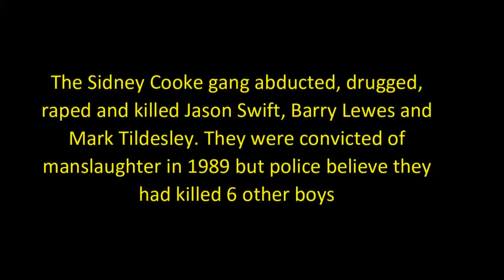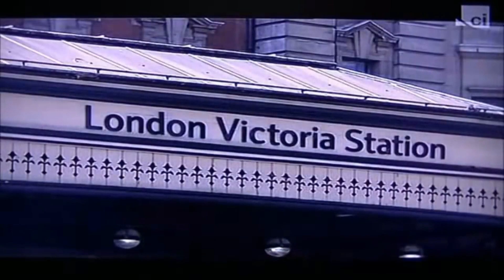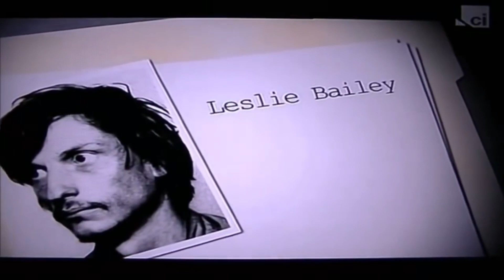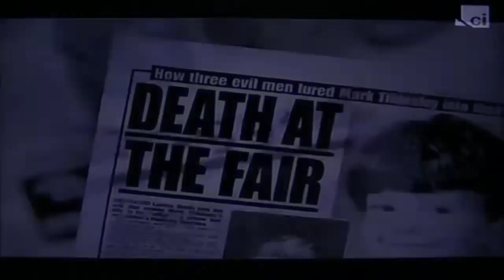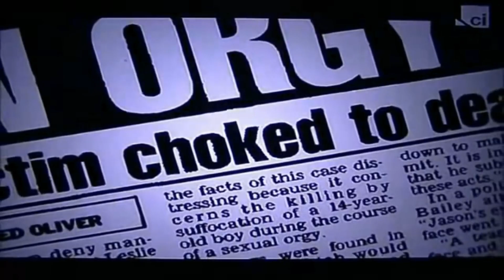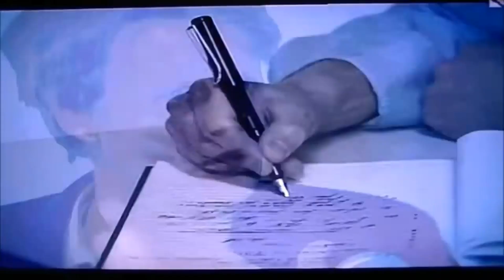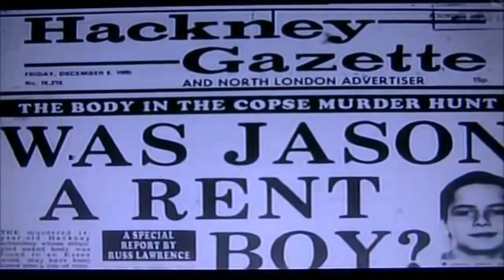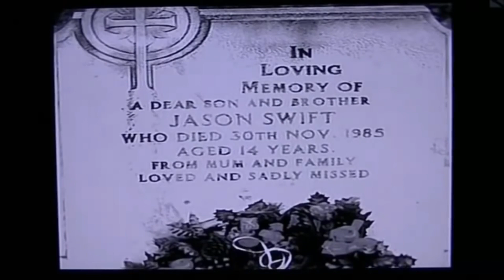The London Wolfpack 1985 Paedophile Killers Documentary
The London Wolfpack Paedophile Killers ring Leader Sidney Cooke blamed his criminal behaviour, paedophilia and murders on the fact that he was sexually abused himself as a child, well...
Sidney Cooke (also known as Hissing Sid), (born 18 April 1927) is a British convicted pedophile serving two life sentences for a string of rapes and murders against young boys. Along with three accomplices, Cooke was imprisoned in 1989 for the manslaughter of Jason Swift in 1985. Jason was a fourteen year old boy, one of many the four men had brutalized, sexually tortured, and prostituted over a number of years.
Cooke was sentenced to 19 years in prison, but was paroled in 1998 after convincing an appeals court that one of his accomplices was the ringleader of the paedophile ring. That same accomplice had told authorities that Cooke had murdered a 7-year-old boy called Mark Tildesley, in Wokingham, Berkshire in June 1984, but his role in the death was not investigated until years later. The boy's body has never been found. Mark disappeared while visiting a funfair in Wokingham on the evening of Friday 1 June 1984. It was believed he was lured away from the fair by Cooke, who had manned a test your strength machine, on the promise of a 50p bag of sweets. His bicycle was found chained to railings nearby. Three of the gang, Cooke, Lennie Smith and Leslie Bailey were put to trial in 1991 over Mark's murder but only Bailey was charged as they all blamed each other. He was subsequently himself murdered in prison by two fellow inmates in 1993. The Crown Prosecution Service declined to prosecute Cooke for Mark Tildesley's murder as he was already in prison for the manslaughter of Jason Swift. Cooke still refuses to discuss where they disposed of Mark's body after they killed him. In 1999, a year after he was paroled, Cooke was arrested again for sexually abusing two brothers over several months in 1972-73, a crime which, among others, had come to public attention after they were reported on in the Channel 4 documentary Dispatches. At trial, Cooke admitted committing a number of sexual offences against children (while denying certain others) and blamed the sexual abuse he said he himself had suffered as a child.

Social Justice Warriors:
Child Sexual Abuse is a crime. Child sexual abuse by Clergy can lead to PTSD, DEPRESSION, SELF HARM, AND EVEN SUICIDE.  Call Lifeline on 131144 for 24/7 Crisis Support or Call 1800RESPECT/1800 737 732 This 24-hour national sexual assault, family and domestic violence counselling line for any Australian who has experienced, or is at risk of, family and domestic violence and/or sexual assault.

If you require assistance or if you would like to talk to a trained professional about the issues described in this video, please call Kids Helpline on 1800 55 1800. Contact http// or if you're concerned about child welfare, an adult or friend in need of immediate help call 000.